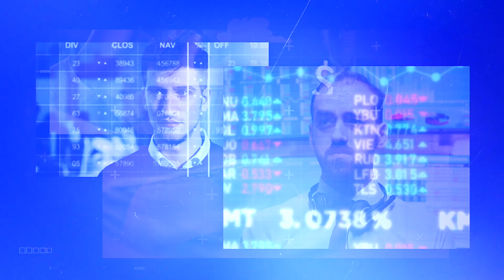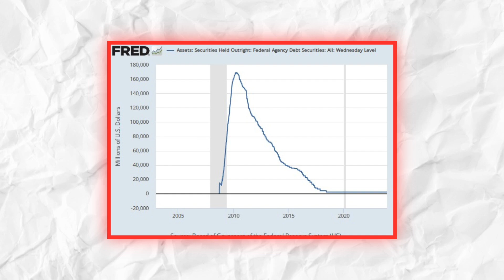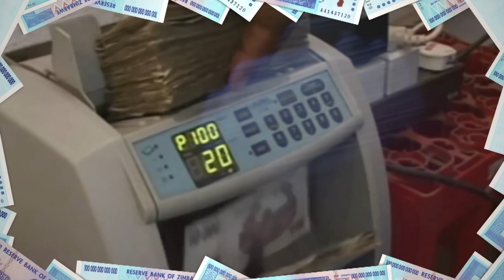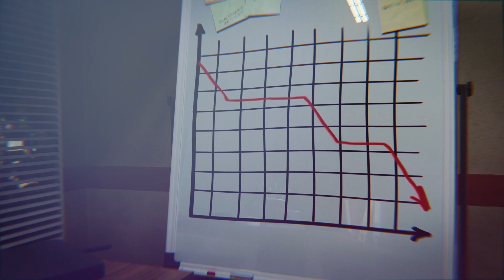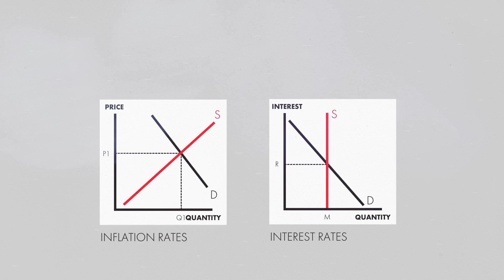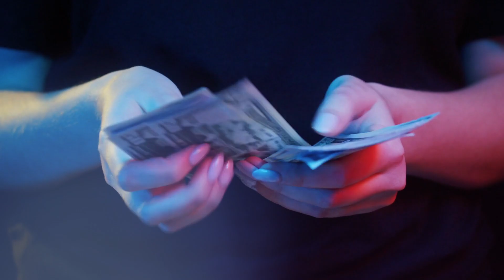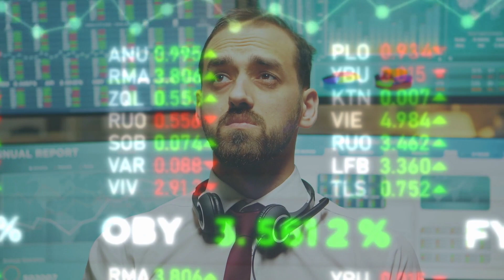Dave Ramsey: "US Economy Is Going to Leave You In Pain"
Dave Ramsey is giving us honest advice about our money problems, especially when it comes to prices going up. He says that even though inflation has changed the prices of things, it's not the only reason why so many people are deeply in debt. Doesn't the business seem a little off lately?

You are requested to watch the videos on our channel that will help you learn about business, investing, the stock market, managing your money, getting rich, passive income, and other money-related subjects.

to get regular updates.